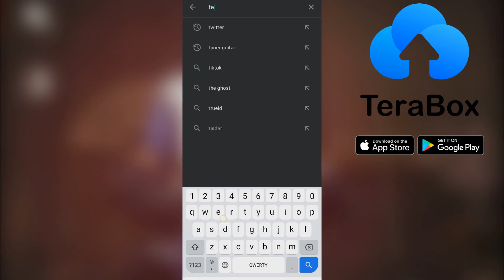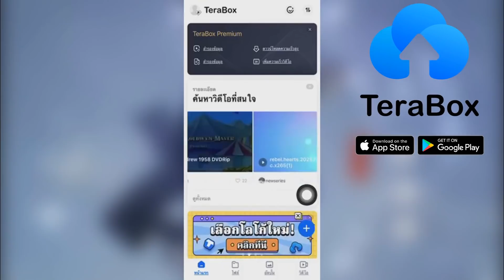ตอนที่ 1 : เกิดใหม่กับพลังสุดเทพ !! (1ชั่วโมงเต็ม) มังงะพระเอกเทพ/มังงะใหม่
🔻รีบมารับพื้นที่เก็บข้อมูลฟรีถาวร 1024GB ของ Terabox แอพพลิเคชั่นจากญี่ปุ่น!
เข้าร่วมกลุ่ม Facebook คอมมูนิตี้กันด้วยนะ~☺️🤝

นักพากย์ : แอดเต้าหู้วว